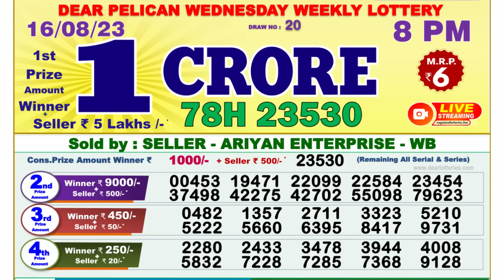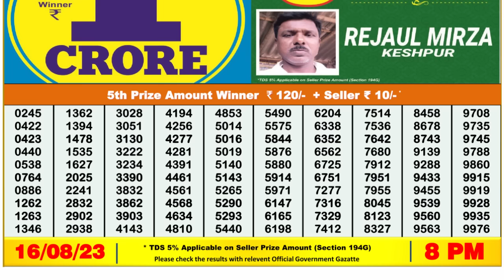🔴 Lottery Sambad Live 08:00pm 16/08/2023 Evening Nagaland State Dear Lottery Result Pdf Download